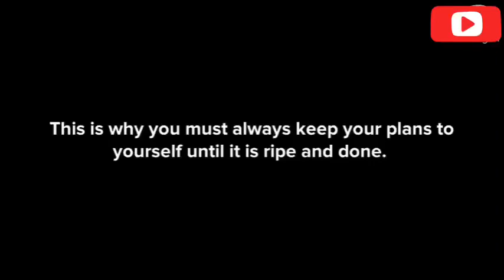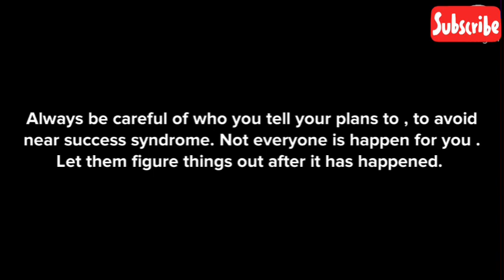BE CAREFUL OF WHO YOU TELL YOUR PLANS TO / some people are evil.